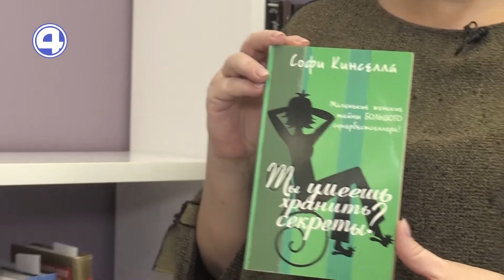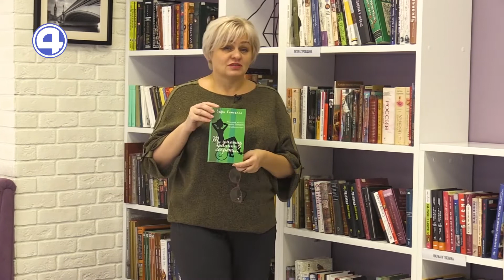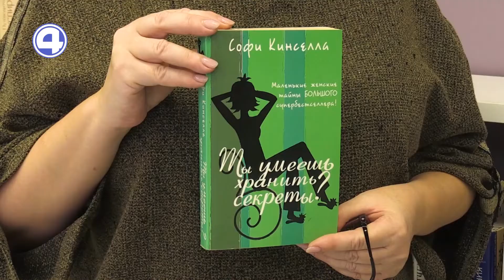КНИЖНЫЙ КЛУБ | Ты умеешь хранить секреты | 29.11.21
Советуем прочитать роман Софи Кинселлы «Ты умеешь хранить секреты?» и рассказываем, почему стоит это сделать